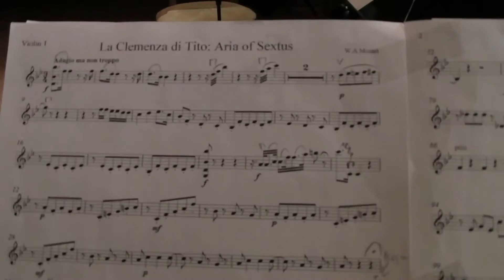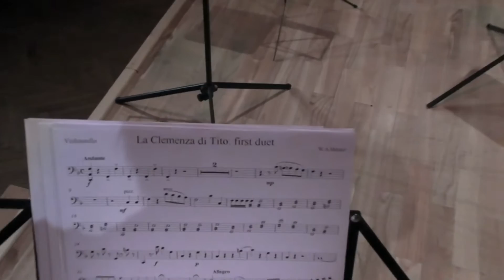Titus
W.A.Mozart - La Clemenza di Tito:
Aria of Sesto from Act 1 'Parto ma tu ben mio'

countertenor - Vadym Mitryayev

piano - Valeria Shulga
violins - Andrey Pavlov & Igor Andrievsky
viola - Anatoly Gavrilov
cello - Igor Patsovsky
arranged for Piano Quintet by V.Mitryayev
3 February 2013
Kiev, Actor Hall